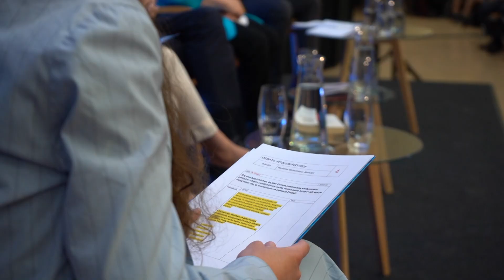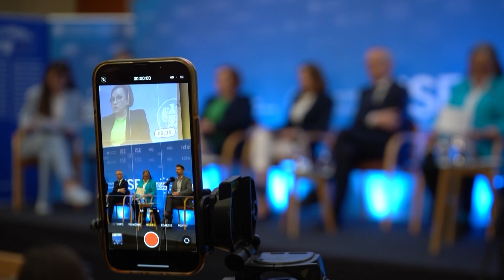Europa w trakcie kryzysu – debata z kandydatami do Europarlamentu na Uniwersytecie Wrocławskim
Na Uniwersytecie Wrocławskim rozpoczęła się konferencja poświęcona polityce europejskiej. Dwudniowe wydarzenie zainaugurowała debata polityczna PrzyszłośćEuropy pomiędzy studentami i kandydatami do Parlamentu Europejskiego.